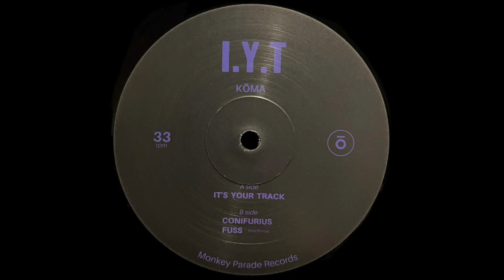It's Your Track - KŌMA | Monkey Parade Records [2023]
Track: It's Your Track
Artist: KŌMA
Album: I.Y.T Ep
Label: Monkey Parade Records
Cat #: MPR12014
Country: Belgium
Year: 2023